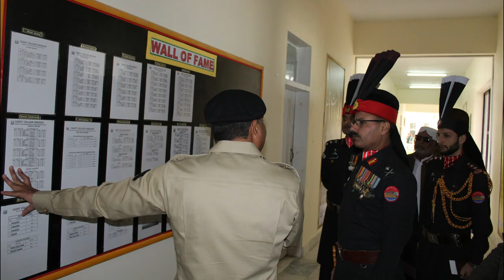Annual Parents' Day 2019 Cadet College Panjgur Balochistan 14th December 2019